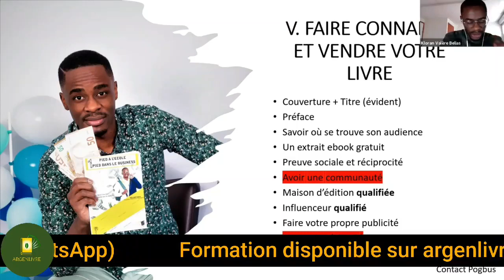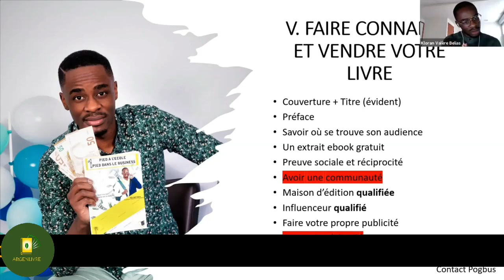La Meilleure Technique de Vente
La Formation sur l'Ecriture est enfin disponible !

MINAKANOOOO